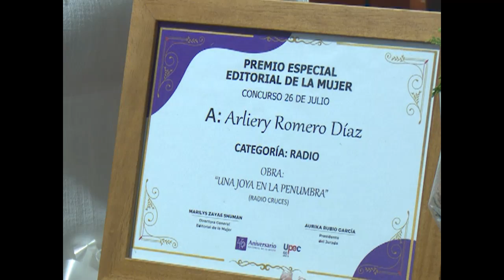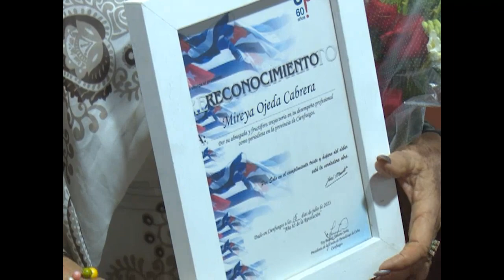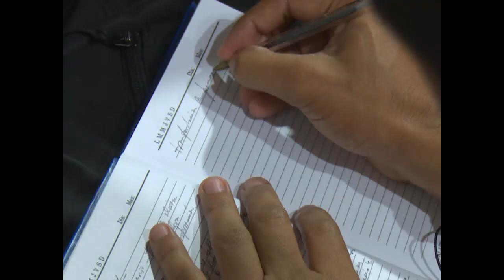Celebran en Cienfuegos aniversario 60 de la Unión de Periodistas de Cuba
Miembros de la Unión de Periodistas de Cuba en Cienfuegos celebraron los 60 años de la organización que les agrupa y representa. Con miradas hacia cómo contextualizar el periodismo en los tiempos de actuales, el gremio reafirmó sus conceptos éticos en la práctica del ejercicio periodístico.